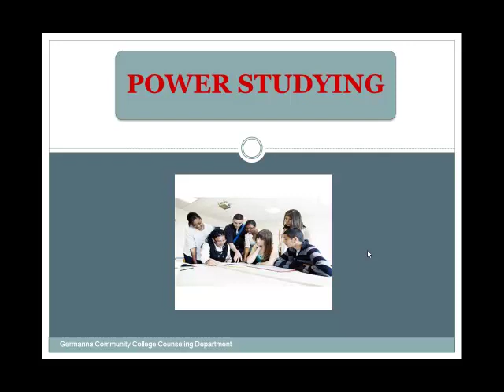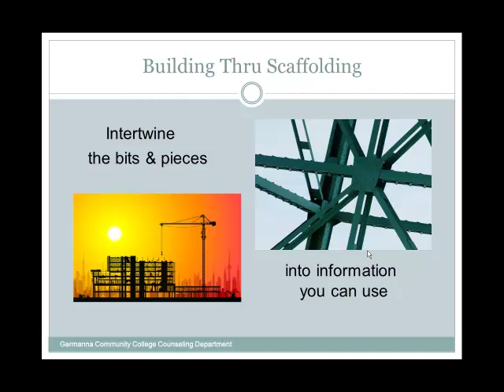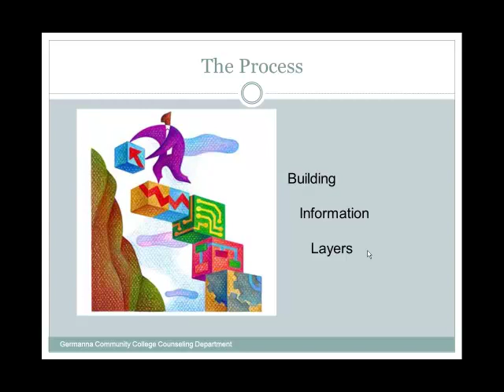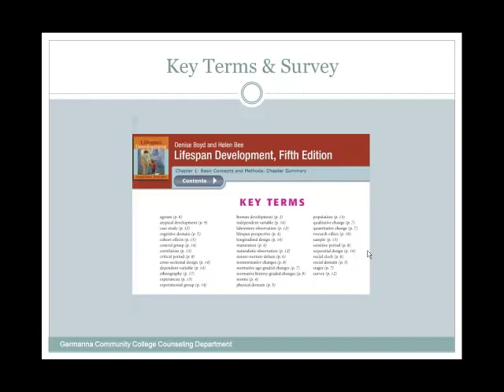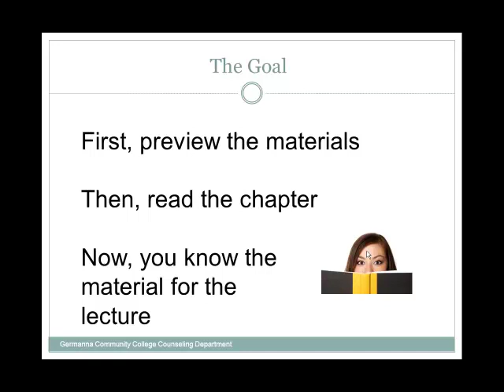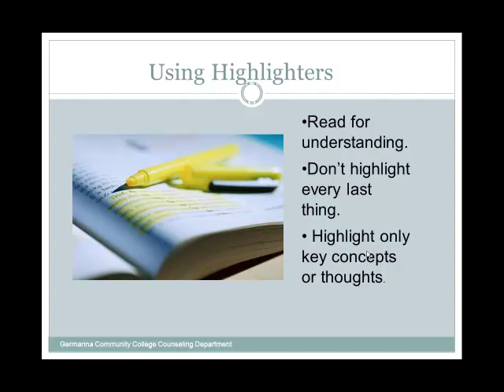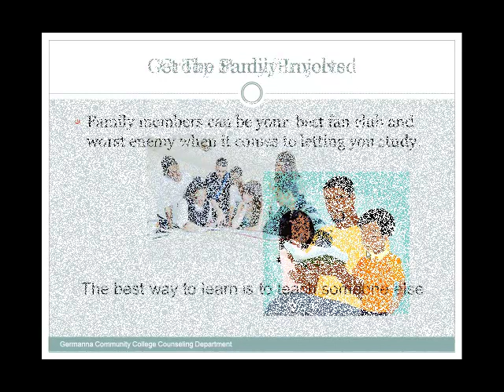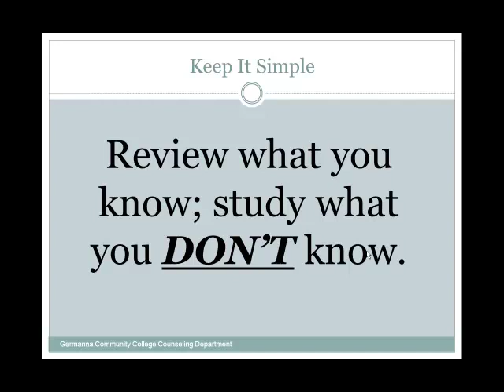Power Studying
Power Studying Video by Germanna Community Colleges Counseling Center.